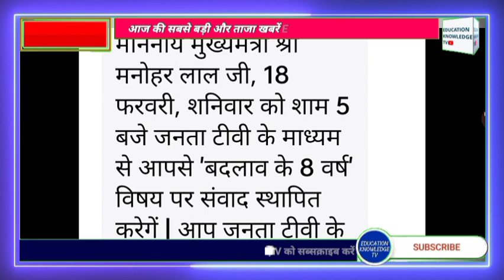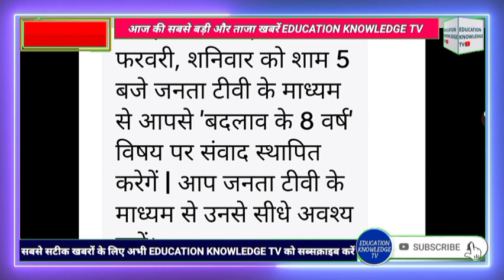हरियाणा कौशल रोजगार निगम PEON वालो के पास आधी रात मैसेज | Haryana Kaushal Rojgar Nigam Joining Leter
HKRN हरियाणा कौसल रोजगार निगम भर्ती रिजल्ट 2023 / PEON MTS सबसे बड़ा धमाका । CET RESULT के बाद धमाका